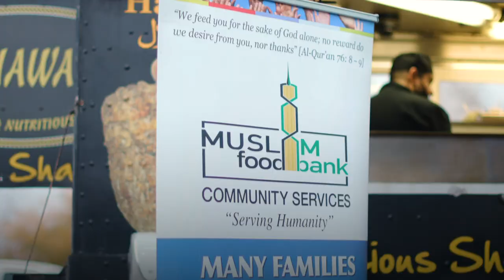🌟 Refugee Food Program - Fatima Zahra Helping Hand | Sufi Meditation Center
❤️ Refugee Food Program- Fatima Zahra Helping Hand.
Alhamdulillah! We fed 300 refugees and recent immigrants with hot shawarma meals 🌯 and sweets 🍩 as a part of our Milad An Nabi (S)🥳 initiative at the Muslim Food Bank, Canada. Please support our outreach & charity initiatives by donating generously.

Recorded: 20201107

Join us for Live Broadcast of Zikr on Thursday, Friday, & Saturday at 8 pm PST (Pacific Standard Time).